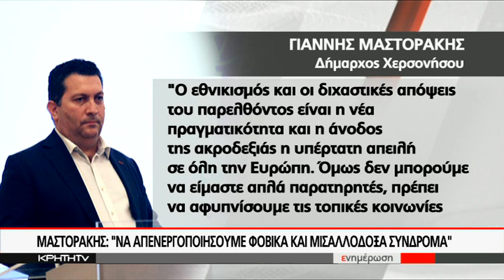ΚΑΤΑΛΗΨΕΙΣ ΣΤΑ ΣΧΟΛΕΙΑ ΓΙΑ ΤΑ ΕΘΝΙΚΑ ΖΗΤΗΜΑΤΑ